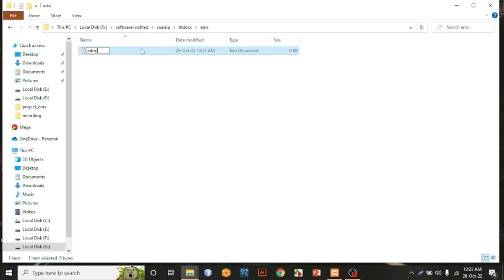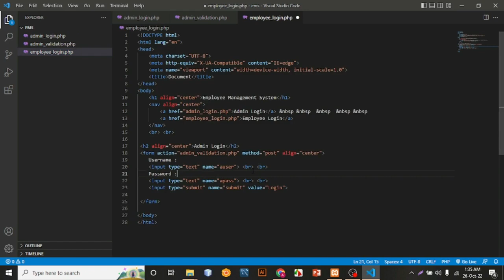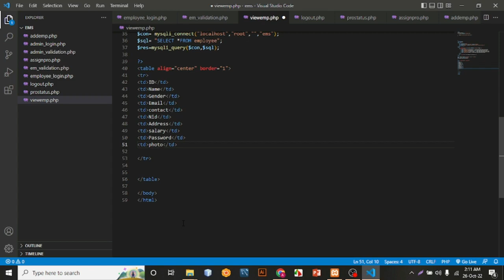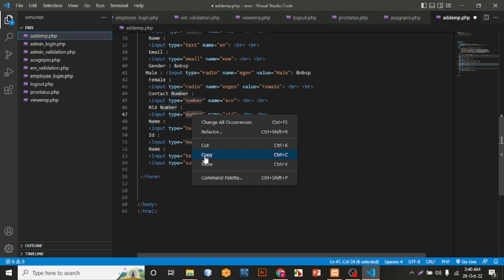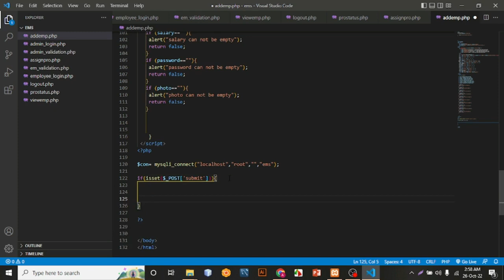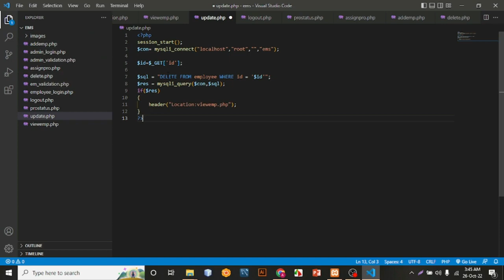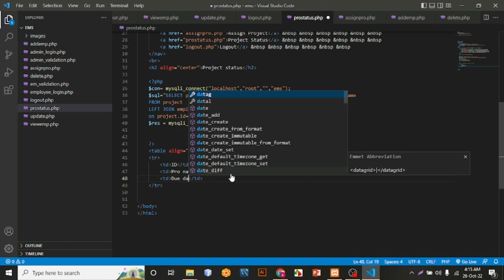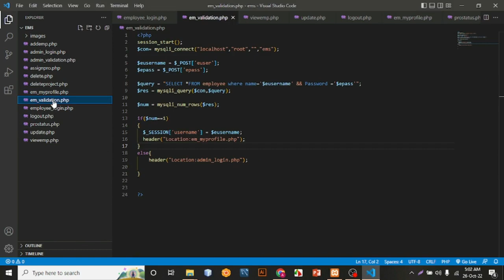Employee Management System Full project using PHP | Bootstrap | Dokkho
Bangla Tech Channel, tech channel in bd, professional Bangla courses on artificial intelligence bangla tutorial, machine learning bangla tutorial, মেশিন লার্নিং,  এন্ড্রয়েড ডেভলপিং, আর্টিফিশিয়াল ইন্টেলিজেন্স, how to start programming in bangla, artificial intelligence bangla course, online money earning bangla tutorial, how to start aws in bangla, how to start wordpress, how to start iot in bangla, start java web application development,  Dokkho,  java bangla  tutorial for beginners, programming language for beginners bangla, machine learning  Bangla Tutorial , Guide, blockchain bangla tutorial, Nosql bangla tutorial, mongdb bangla tutorial,  cloud computing bangla,  cloud computing amazan web service, how to start aws,  Latest tech, ব্লকচেইন কি ,  বিগ ডাটা কি.